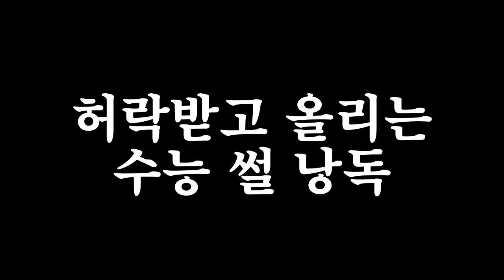삼수생 수능 썰 TEASER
오르비 추천글에 떴었던 노예님 (Evolved SlaveⅡ) 의 삼수생 썰!!
본편은 내일 공개됩니당 ^~^

(티저가 더 재밌다고 하지 말아줘잉)

좋아요/댓글 환영합니다 ♥